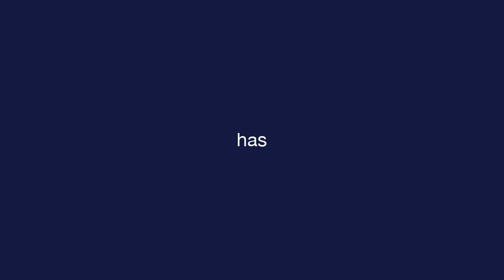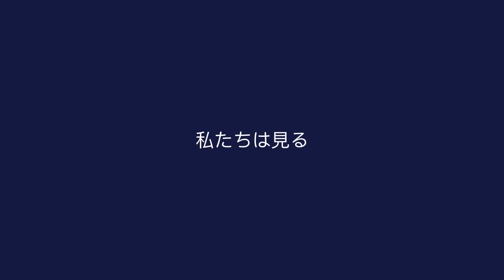デイリースペイン語 - レッスン 1 - Greetings - 語彙